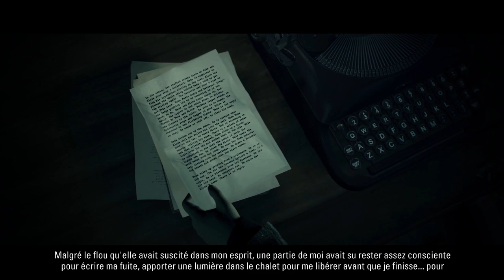Episode 4 : La vérité